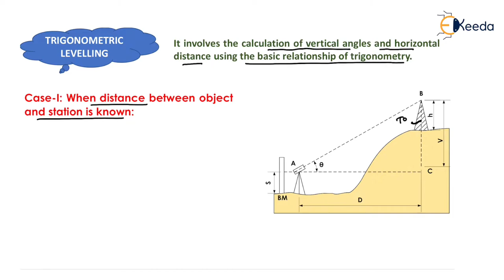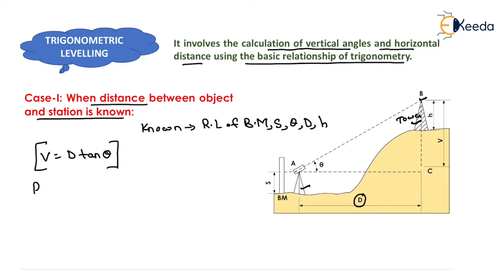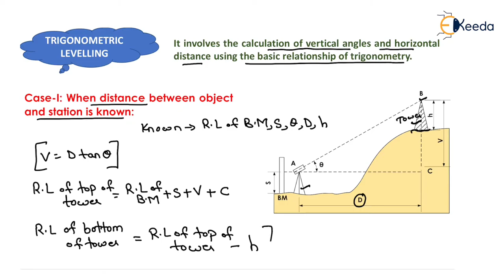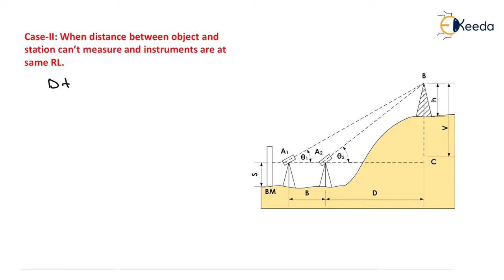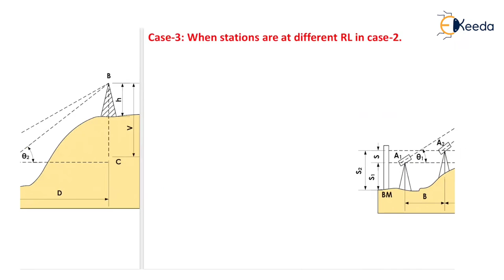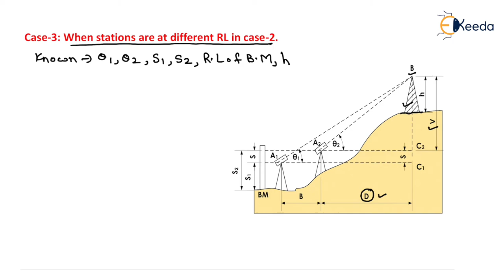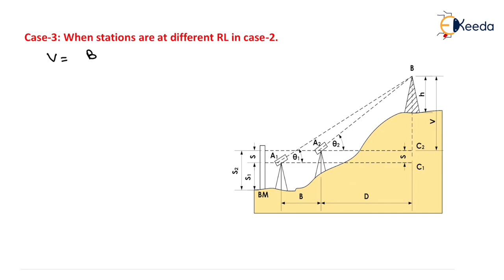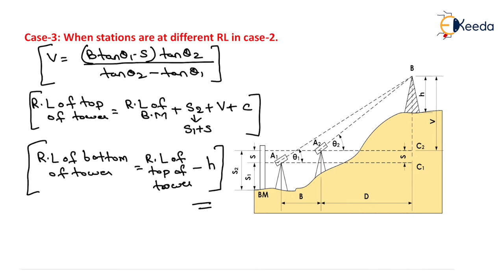Trigonometric Levelling - Miscellaneous - GATE Geomatics Engineering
Subject - GATE Geomatics Engineering

Video Name - Trigonometric Levelling

Chapter - Miscellaneous

Faculty - Prof. Mukesh Rai

Watch the video lecture on Topic Trigonometric Levelling of Subject GATE Geomatics Engineering by Professor Prof. Mukesh Rai. Watch the Complete lecture on Engineering Academics with Ekeeda.

Happy Learning.